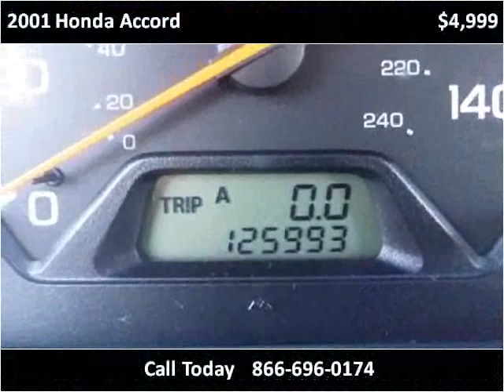2001 Honda Accord Used Cars New Bedford MA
This 2001 Honda Accord is available from Ralph's Auto Center.